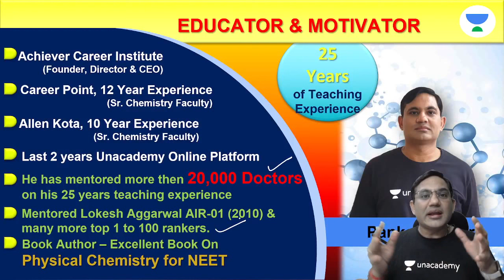✅ How Many Test Series To Join? | With Best Approach, Benefits & Mindset | Pankaj Talwar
"In this video, Pankaj Talwar discusses How Many Test Series To Join for all neet 2022 aspirants. Also, we will learn and practice the Most Important NEET Physical Chemistry Questions in a new series called ""रफ़्तार with NEETSTAR"" for Crash Course NEET 2022 Preparation by Pankaj Talwar to boost your NEET 2022 exam. He will talk about NEET 2022 Strategy and neet 2022 study plan for Physics and share some NEET preparation tips on how to prepare for the neet 2022. Attend this LIVE and ace your NEET Examination.

To take Unacademy's weekly scholarship test and win attractive prizes, enrol NOW for Unacademy Combat

  You can enroll to Unacademy Subscription and get the following benefits:
  1. Learn from your favorite teacher
  2. Dedicated DOUBT sessions
  3. One Subscription, Unlimited Access to Live Online Classes and Videos
  4. Real-time interaction with best-in-class teachers
  5. You can ask doubts in live online classes
  6. Limited students in each Class
  7. Download the videos & watch offline